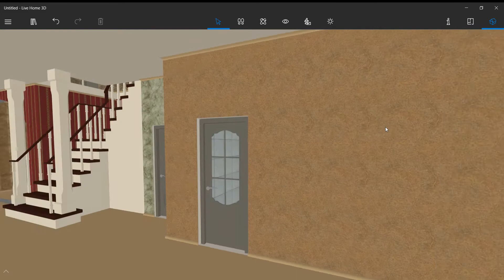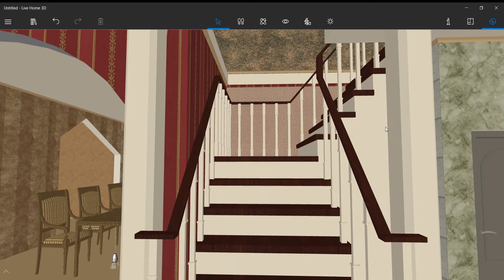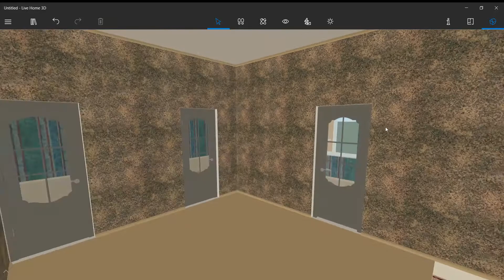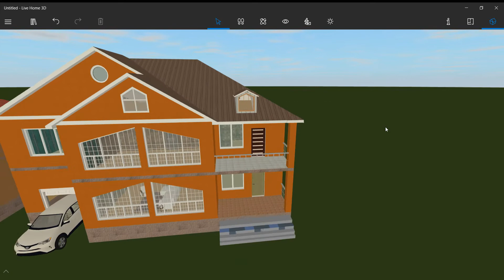Super 7 otaqlı bağ evi | HOUSE DESIGN